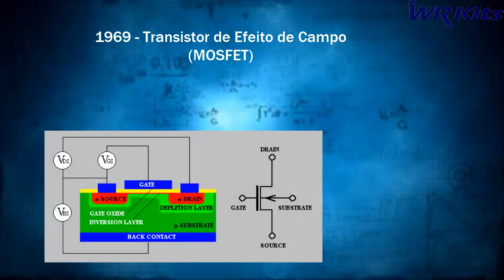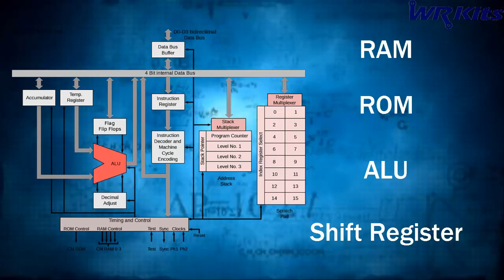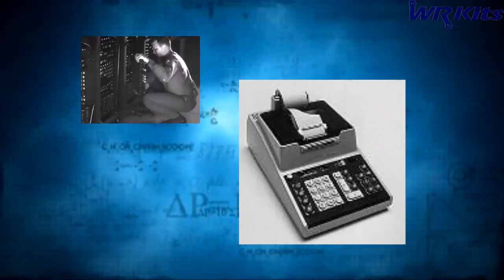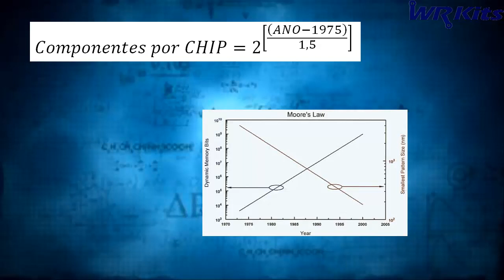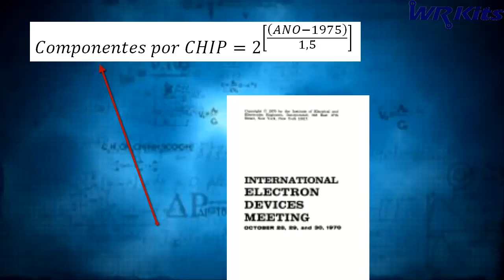DA VÁLVULA AO PROCESSADOR (Parte 7)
Descubra como surgiu o microprocessador, o componente eletrônica mais complexo de todos, na sétima parte de nossa timeline da Engenharia Eletrônica!